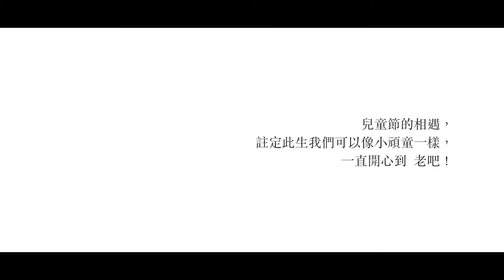VK Love Story 3